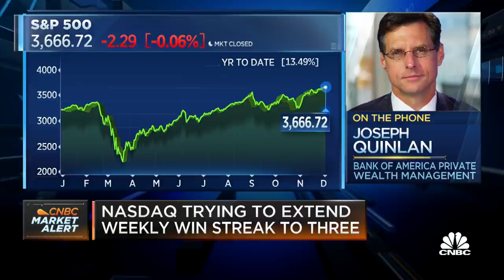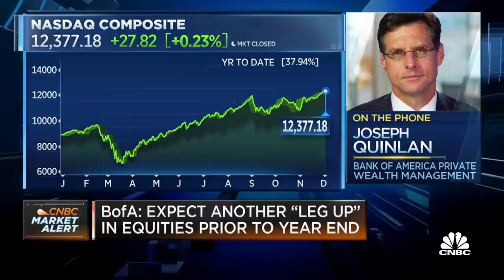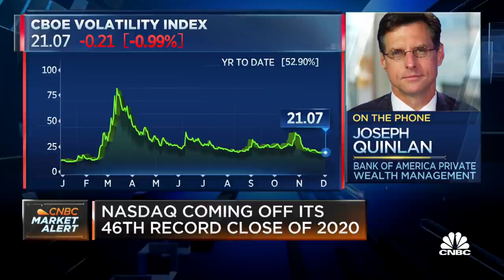The waiting period for buying is over: Bank of America's Joseph Quinlan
Joseph Quinlan, Head of Markets and Thematic Strategy at Bank of America Private Wealth Management, joins Worldwide Exchange to discuss his market perspective.